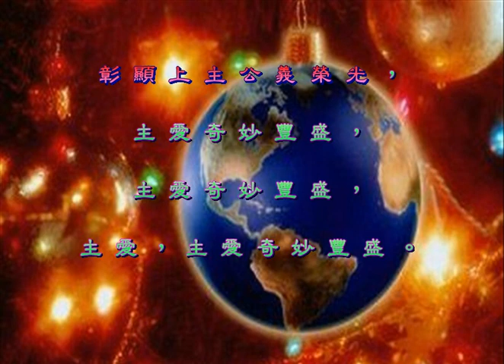普世歡騰 (Joy To The World)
普世歡騰，救主降臨！
全地接祂為王；
萬心為主預備地方，
宇宙萬物歌唱，
宇宙萬物歌唱，
宇宙，宇宙萬物歌唱。